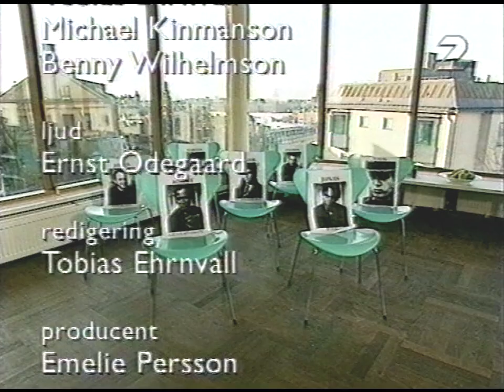Killingänget-Intervju (SVT 1999)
Killingänget intervjuas av SVT 1999. Skön intervju ändå.